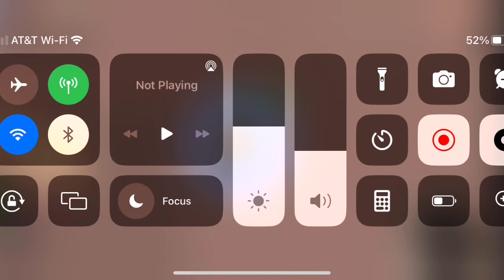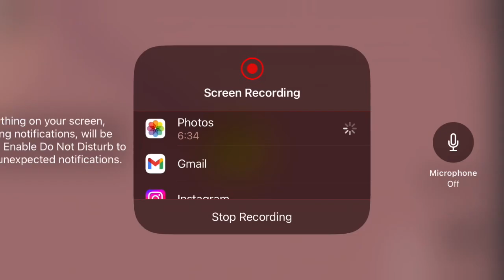tape sounds ASMR *tingly asf* 🥱😴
GAME NAME-
peach tower- rkqls0616